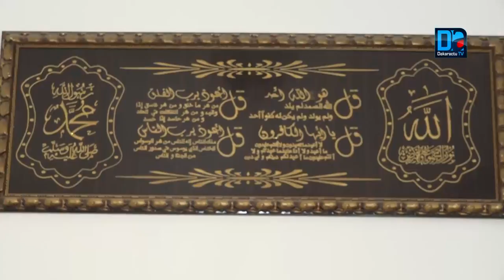Préparation Gamou la leçon de civisme de Cheikh Moustapha Ousseynou Niass aux fidèles